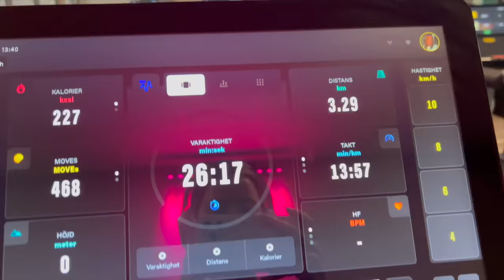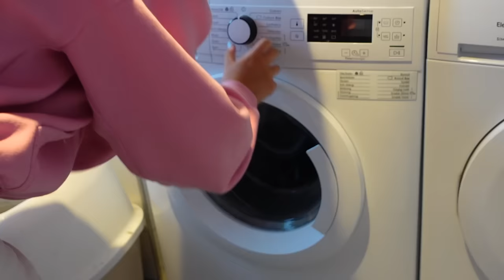BIG GIRL MOVE!!